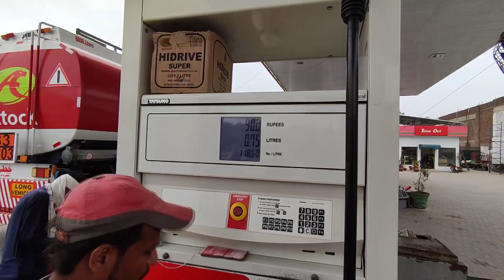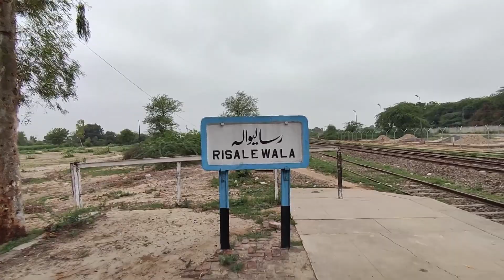"An Old Well" or aik Musafir | 100 Years Old Water Well in Faisalabad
This video is about how people use old style water well 100 years ago.
Moreover, I also add some shots near Sammanabad Faisalabad about a
 " Railway Station and Nusrat Fateh Ali Khan Grave Road ".

---/** Contents **\---
0:00 - Start
1:00 - Intro
1:15 - Nusrat Fateh Ali Khan Grave
1:50 - Railway Station | Risalaywala
2:27 - An Old Water Well

I hope you people like my vlogs Insha Allah :)